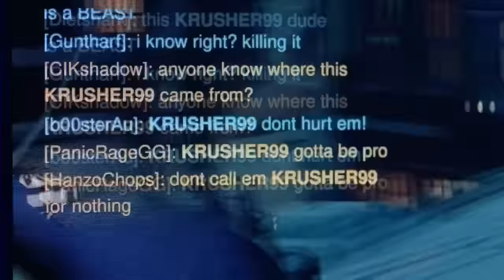Hillary99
Hillary Clinton got pranked hard XD